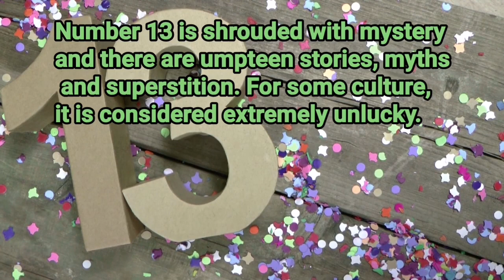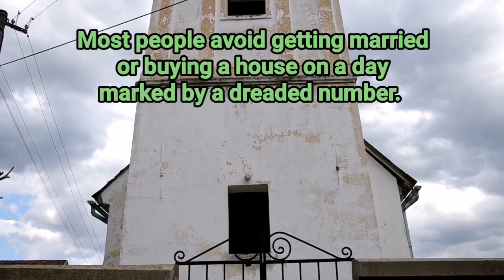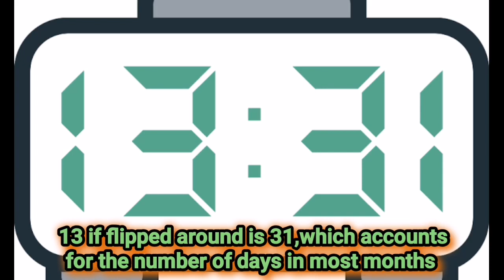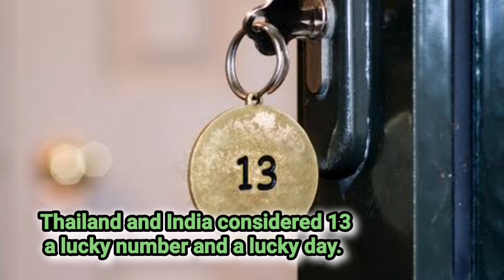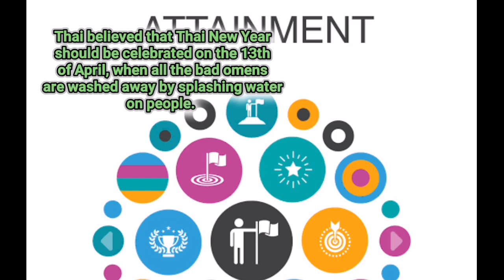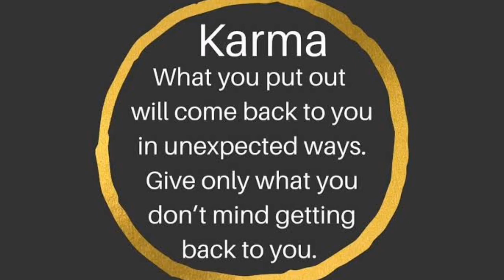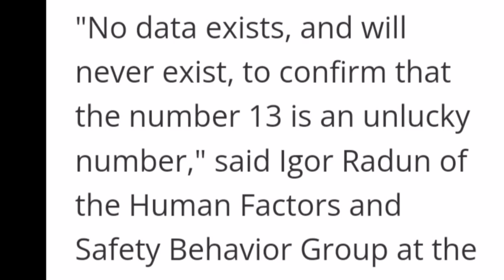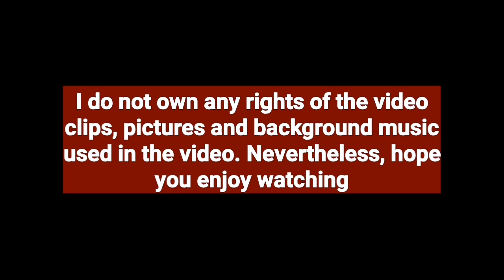Culture, Mysticism, and Numerology Behind Number 13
The number 13 is shrouded with mystery and there are umpteen stories, myths and superstitions. For most cultures, it is considered extremely unlucky. What’s behind this number? I thought readers might find this trivial especially some folkloric unlucky and lucky mysticism from many other cultures. . Why is it a dreaded number ?
So here are some few things you might not hear about number 13 which is coincidental to facts
1. The number 13 is synonymous with badluck . It's considered unlucky to have 13 guests at a dinner party, many buildings don't have a 13th floor and most people avoid getting married or buying a house on a day marked by this dreaded number.
2. There are approximately 13 cycles of the moon each year which means, the moon goes around the earth 13 times in about 28 days.
3. There are 13 cards in each suit in a standard deck of playing cards.
4. Each of the four seasons have 13 weeks.
5. Children become teenagers at age 13.
6. 13 is a prime number and a Fibonacci number. Fibonacci is a sequence of numbers in which each successive number in the sequence is obtained by adding the two previous numbers in the sequence. The sequence is named after the Italian mathematician
7. 13 flipped around is 31, which accounts for the number of days in most months.
8. The number 13 is highly represented at the Winchester Mystery House in San Jose: 13 bathrooms, 13 steps in the staircases, etc.
9. Apollo 13 had a successful landing on the moon and return to earth, despite an onboard explosion.
10. Aluminum has an atomic number of 13.
If some people believed on 13 as unluckiest number, well, for the Greeks, 13 is a symbol of incorruptible nature, power and purity. You would notice that Zeus  was the thirteenth and most powerful god.Thailand and India considered 13 a lucky number and a lucky day.
13 is for Spiritual Completion, it is a prime number , hence it is complete in itself. Thus 13 is a symbol of totality, completion and attainment. Thai believe that Thai new year should be celebrated on the 13th of April when all the bad omens are washed away by splashing water on people.
Hindu Beliefs 13th day of any month is an extremely auspicious day according to Hinduism. 13th day is Trayodashi according to the Hindu calendar. This day is dedicated to Lord Shiva. The person who worships Lord Shiva on this day is blessed with wealth, children, happiness and prosperity. Hence, 13th is considered one of the most fruitful day of the month according to Hindu beliefs.
Thus, if we do not fall in line with the Western views, then number 13 is nothing more than just a number. On contrary, if we look into Hindu beliefs, 13th can be the most luckiest day of your life.
So, forget the fear and celebrate this Friday, the 13th with enthusiasm.
But why is 13 unlucky? And is there any statistical proof to support the superstition?
"No data exists, and will never exist, to confirm that the number 13 is an unlucky number," said Igor Radun of the Human Factors and Safety Behavior Group at the University of Helsinki's Institute of Behavioural Sciences in Finland. "There is no reason to believe that any number would be lucky or unlucky."
So, hope this helps, and yes, it all up to you whether to seriously consider the negative and positive story behind the number. After all, in this world, we are the ones charting our stories into good ones.